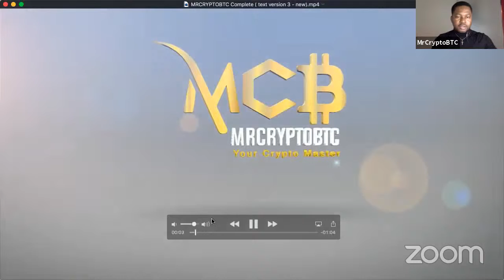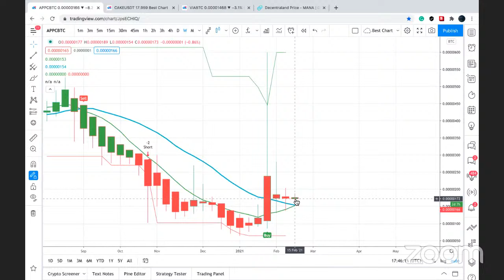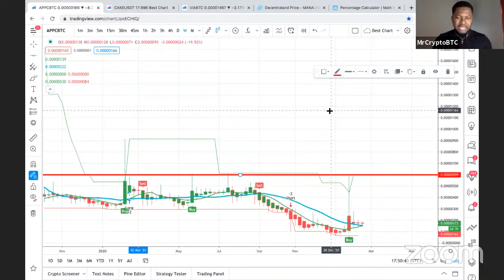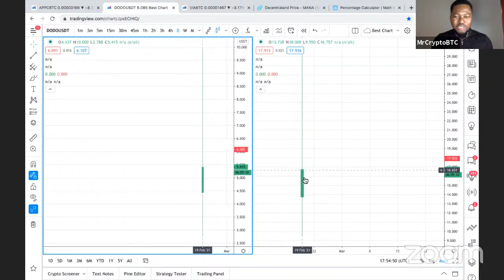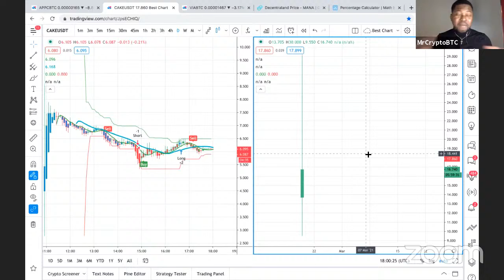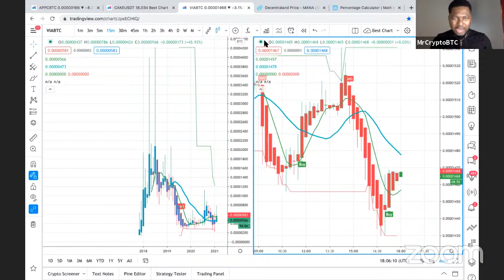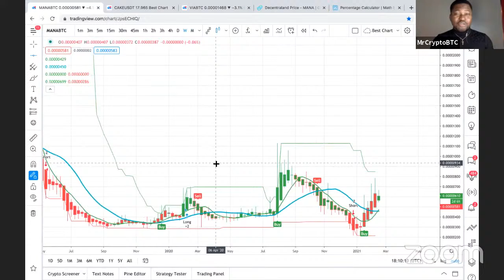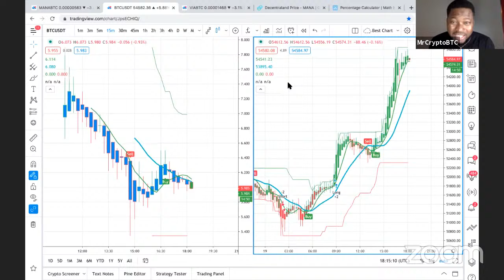MANA & DODO & CAKE - MrCrypto BTC - Which Coin To Buy Today Live Show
Make high profits within weeks. Buy the best Coins and make profits without losing any money.
✿ Links:
MrCrypto BTC:
MrCrypto BTC is about Cryptocurrency Business Channel. Interested Guys can Enroll for Crypto Training from my website link given above.